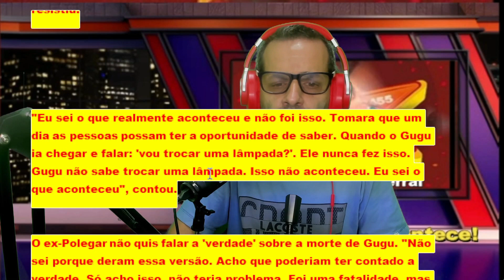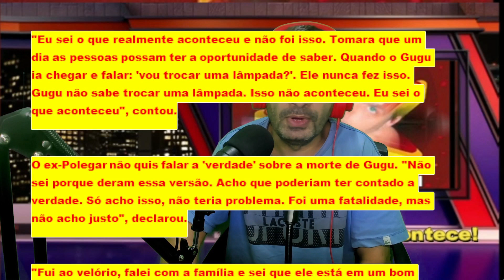Rafael Ilha diz que Gugu não faleceu em acidente domestico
Truque para deixar o toucinho de porco crocante e mole para mastigar
Clique no link abaixo e aprenda;

 Durante uma entrevista ao canal Inteligência Ltda, no youtube, o cantor Rafael Ilha relembrou os tempos de Polegar, grupo musical empresariado por Gugu Liberato nos anos 80. No bate-papo, o artista deu uma declaração curiosa sobre a morte do apresentador.

Para Rafael, o apresentador não perdeu a vida em um acidente doméstico. "Eu sei o que realmente aconteceu e não foi isso", afirmou.

Segundo as informaçõe da família Liberato, na época, Gugu estava no sótão da sua casa em Orlando, nos Estados Unidos, trocando uma lâmpada. No entanto, se desequilibrou e caiu de uma altura de quatro metros. Ele foi levado ao hospital logo em seguida, mas não resistiu.

"Eu sei o que realmente aconteceu e não foi isso. Tomara que um dia as pessoas possam ter a oportunidade de saber. Quando o Gugu ia chegar e falar: 'vou trocar uma lâmpada?'. Ele nunca fez isso. Gugu não sabe trocar uma lâmpada. Isso não aconteceu. Eu sei o que aconteceu", contou.

O ex-Polegar não quis falar a 'verdade' sobre a morte de Gugu. "Não sei porque deram essa versão. Acho que poderiam ter contado a verdade. Só acho isso, não teria problema. Foi uma fatalidade, mas não acho justo", declarou.

"Fui ao velório, falei com a família e sei que ele está em um bom lugar agora, olhando lá de cima e é isso que importa. A saudade vai ficar mesmo", completou Rafael.